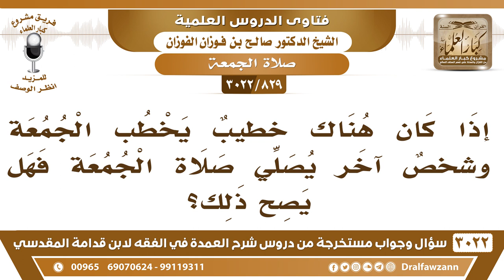[829 -3022] هل يجوز أن يصلي الجمعة بالناس غير الخطيب؟ - الشيخ صالح الفوزان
-"[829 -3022] السؤال: إذا كان هناك خطيبٌ يخطب الجمعة وشخصٌ آخر يصلي صلاة الجمعة فهل يصح ذلك؟
الجَوَابُ: نعم يجوز أن يخطب واحد وأن يصلي الآخر لا بأس بذلك، وإذا تولاهما واحد هذا أفضل، إذا تولى الخطبة والصلاة واحد هذا أفضل، نعم.
للاشتراك في قناة الشيخ صالح الفوزان

للاستفسار والإقتراحات والدعم
رئيس الفريق
لمشروع كبار العلماء